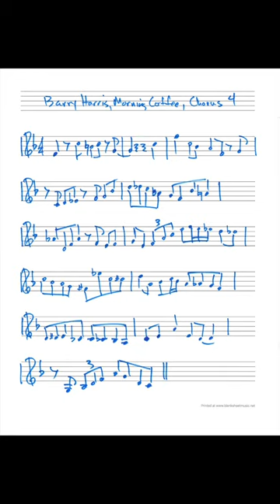Barry Harris, Morning Coffee, 4th chorus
Follow @roberthodson for the rest of the solo. After all of the choruses have been posted as shorts, I'll combine them into a regular YouTube video and make the pdf available for free.